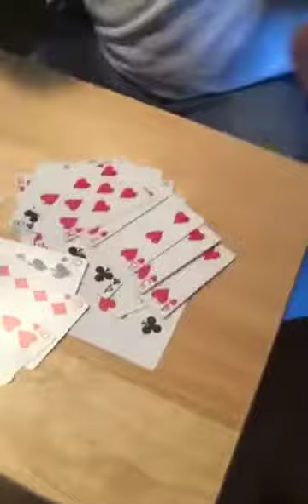THIS WAS SMOOTH.COM